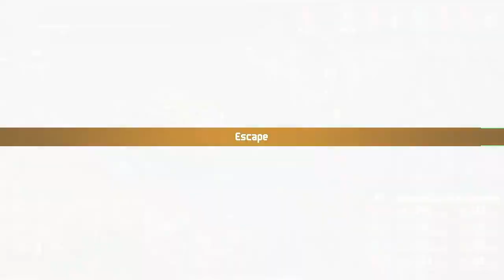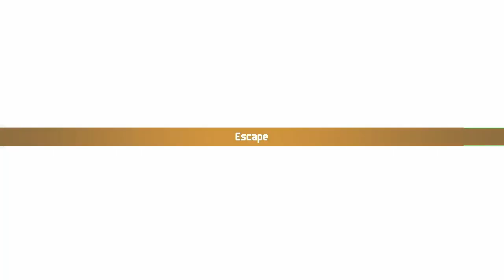Let's Play Chained Echoes Pt. 68 - Ograne Overture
With Maddeleine's help, we're able to finally explore the mysterious Ograne Grottos, but it turns out that our spelunking expedition is only the opening act of this adventure!